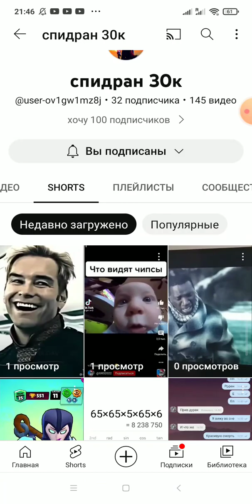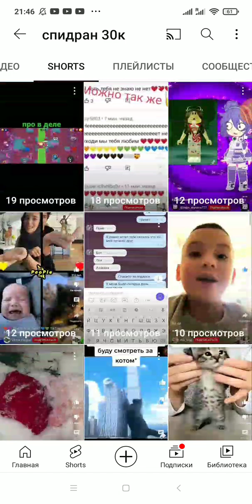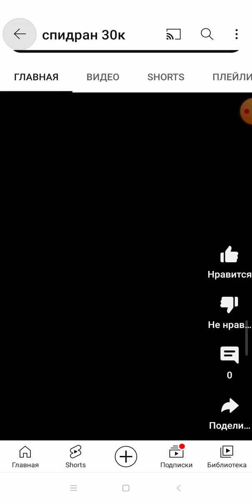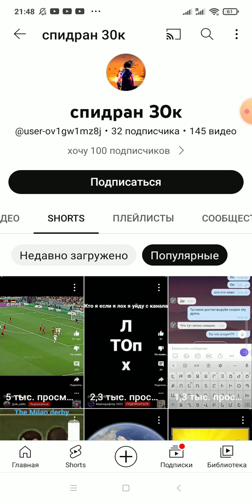Нужно обсудить канал моего брата как за плагиатное видео набрали 120 лайков или 30 лайков объясните